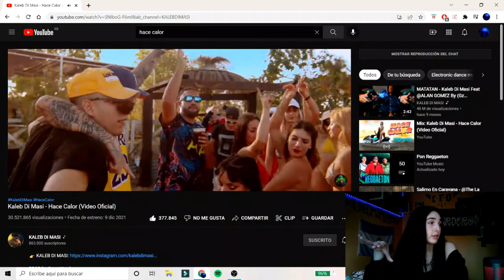REACCIONO A CHETO MAL - KALEB DI MASI FT. C.R.O | Sara Macías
que onda mi genteee!!! Hoy reacciono al tema nuevo de @kalebdimasibaby y @C.R.O que se llama CHETO MAL. Espero que os guste mucho la reacción!!! 🔥🚀

os quieroooo💖